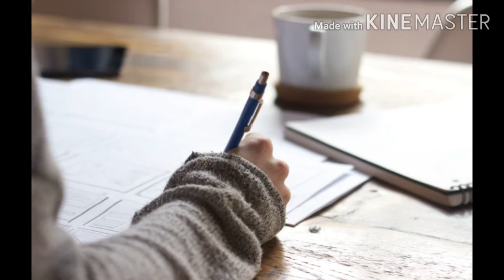Shayari | Special Few Lines For My Dearest Sweet Viewers 🤗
Thanku Dear Frnds For Supporting Me 🤗

Your Quaries
Shayari
Hindi Shayari 2021
Best Shayari
Message Shayari
Frnds Shayari